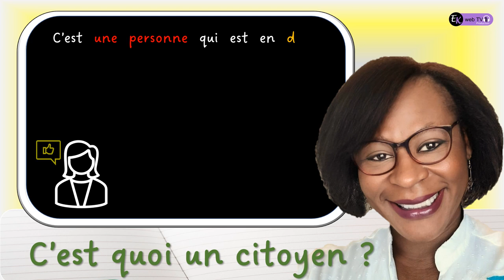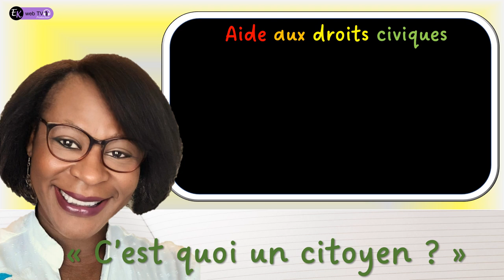Héros Citoyens ! Au service de son prochain !